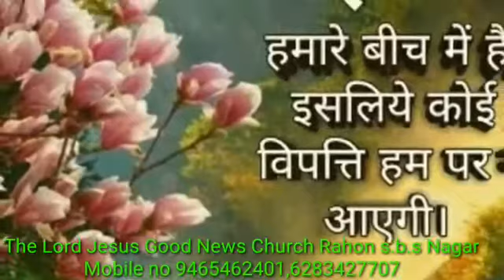( sunday worship ) The lord jesus good news church rahon sbs nagar punjab